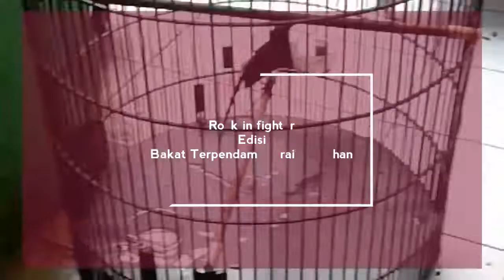Bakat Terpendam Murai Rumahan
Dan jangan lupa Ya.. di 👍Like di *SUBSCRIBE* klik *LONCENG* 🔔 klik *SEMUA* nya biar semua kicau mania pada tau Bakar Terpendam Murai Rumahan🐦 dan bisa *SHARE* untuk kicau mania yang lainnya.

*Rif* *channel* 👍📺👉 channel liputan seputar hobi para kicau mania.